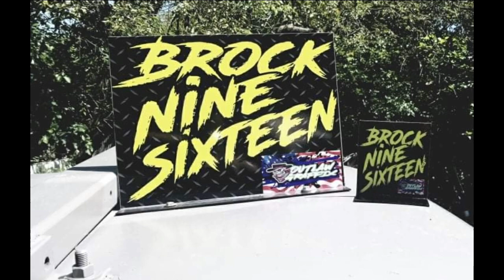DERBY VLOG!!! (Hoisington KS)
Travelling up to Hoisington KS not only to get some interviews for the channel but to also try my luck in a car away from home! Join Mayhem Madison and I for a great weekend full cars, friends, and awesome atmosphere!!